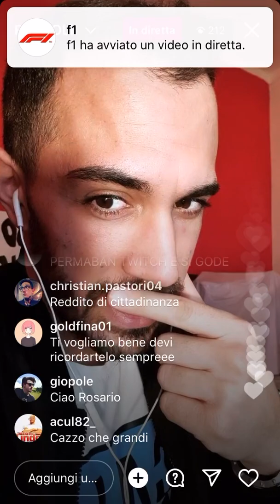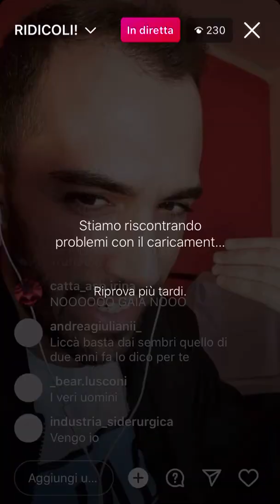LICCARDO ROSARIO MINACCIA TUTTI (1)